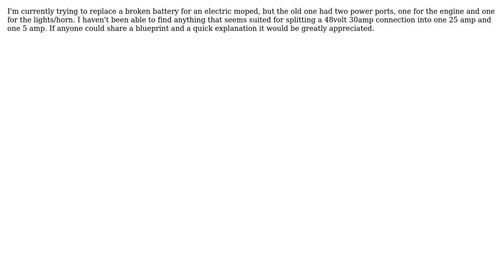Engineering: Uneven split of amperage from battery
With thanks & praise to God, and with thanks to the many people who have made this project possible! | Content (except music & images) licensed under CC BY-SA | Music | Images & others | With thanks to user Frederik Frandsen user DiaperHands user Chris Johns and the Stack Exchange Network Trademarks are property of their respective owners. You are responsible for your own actions.